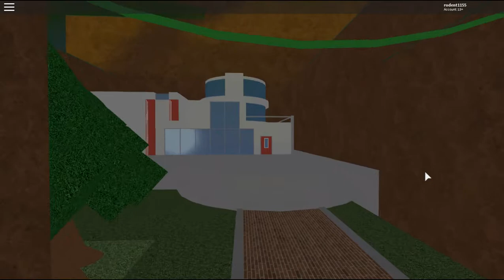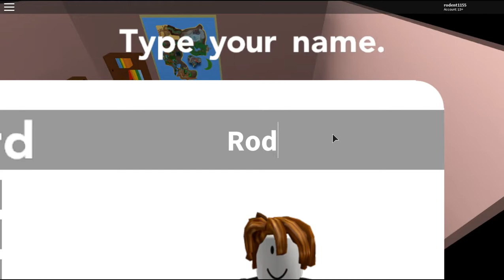THE ADVENTURE BEGINS!!! POKEMON BRONZE BRICK #1